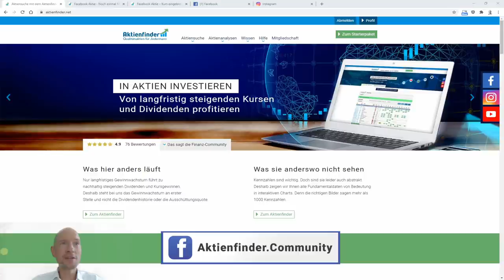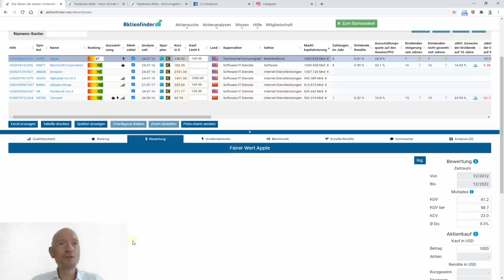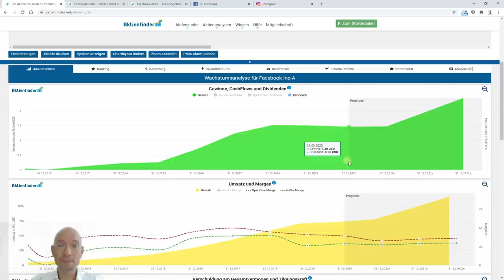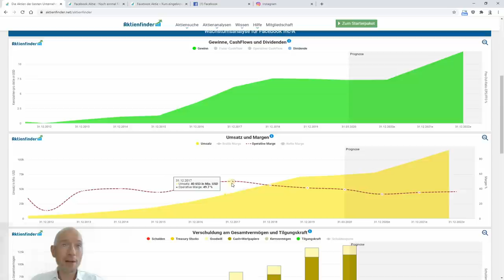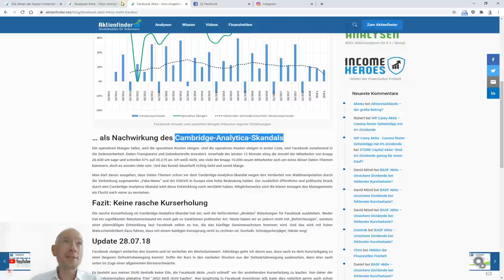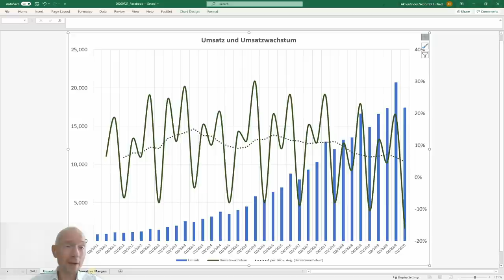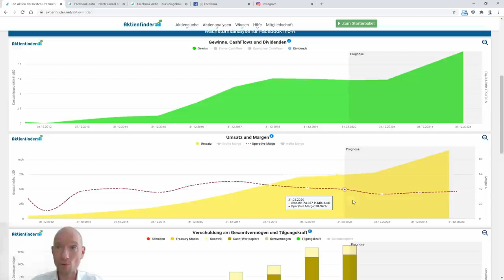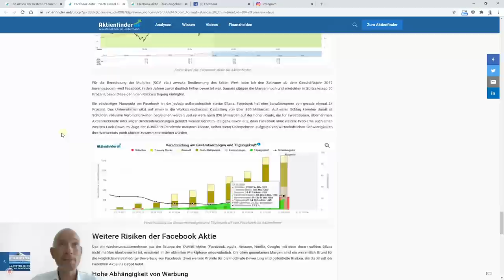Facebook Aktie - Noch einmal FAANG zum Schnäppchenpreis?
Es hält sich das Gerücht, die Facebook Aktie gehören zu den wenigen Tech-Aktien, die noch unterbewertet seien. In dieser Aktienanalyse gehen wir der vermeintlich günstigen Bewertung auf den Grund.